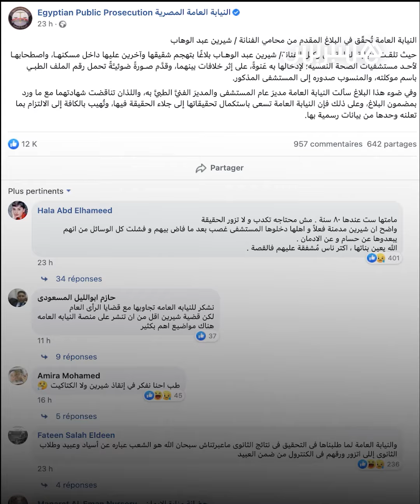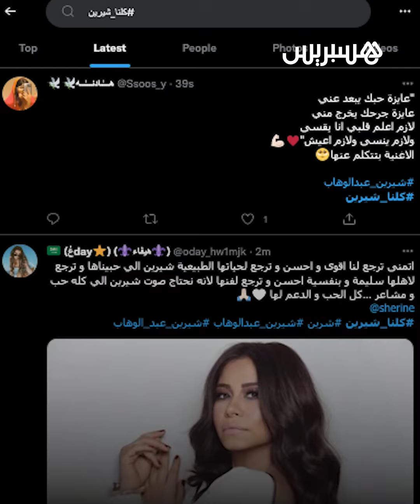بعد تداول أخبار عن تعاطيها المخدرات وتعرضها للضرب من طرف شقيقها.. ماذا يحصل للفنانة شيرين؟